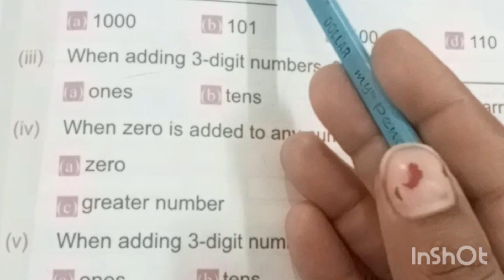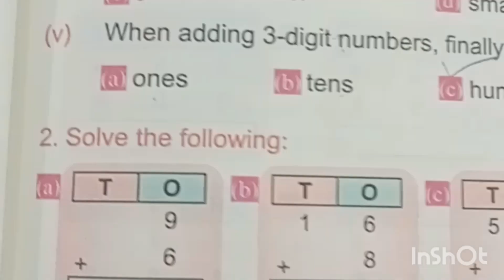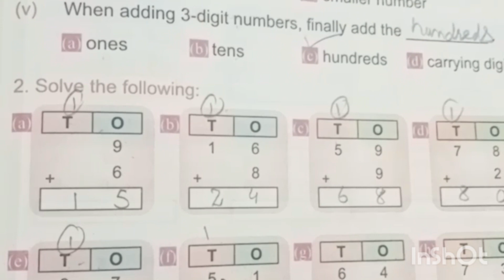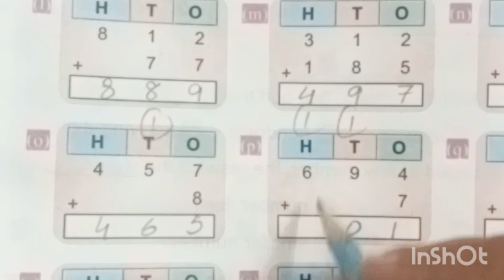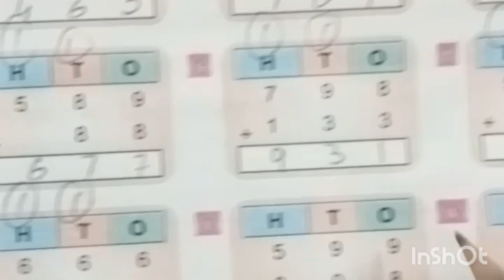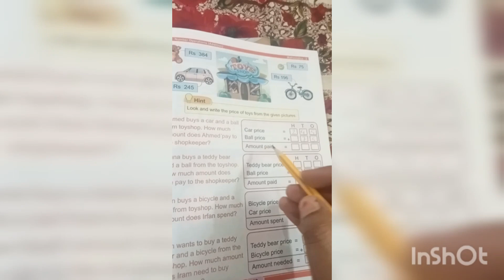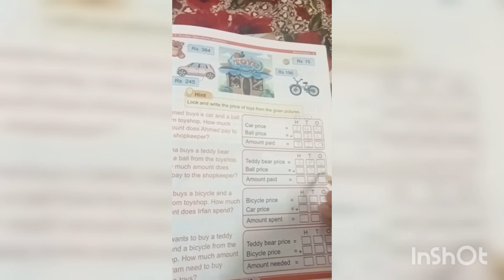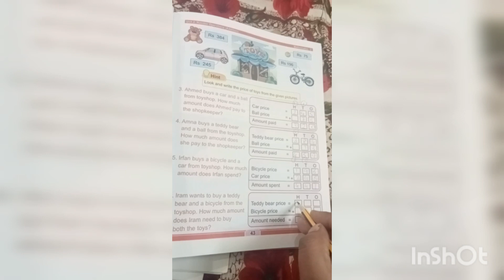Class 2| Mathematics Grade 2| Unit 2 | Number Operation Addition| Pages 41 to 43|Easy Way To Solved